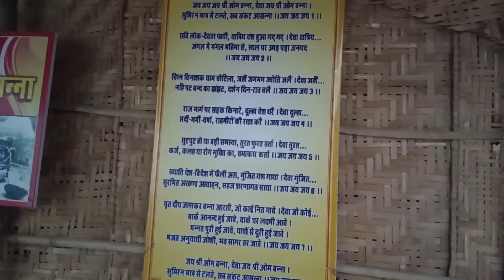ओम बन्ना धाम चोटीला जोधपुर